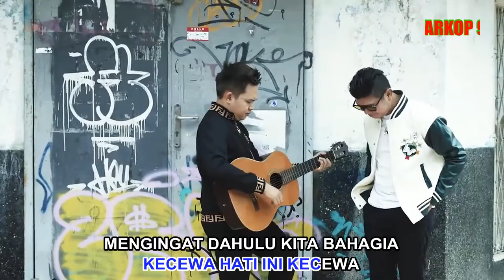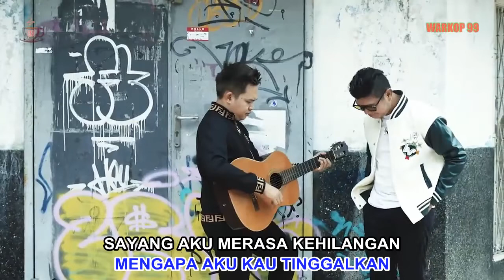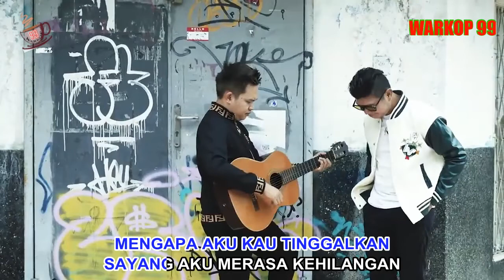(Versi Karaoke)Kangen Band - Terima Kasih Patah Hati - Lagu Tanpa Vokal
Lirik Lagu Terima Kasih Patah Hati
Vokal Kangen Band

[00:16.93]TERLUKA HATI INI TERLUKA
[00:22.40]SEMUA HARAPANKU SIA-SIA
[00:26.37]KINI AKU DAN KAMU PUN BERPISAH
[00:32.93]KECEWA HATI INI KECEWA
[00:39.26]MENGINGAT DAHULU KITA BAHAGIA
[00:43.17]NAMUN SEMUA TINGGALAH KENANGAN
[00:47.57]DAN JADI CERITA
[00:53.31]SAYANG COBA TOLONG ENGKAU PIKIRKAN
[00:59.16]COBA TOLONG ENGKAU RENUNGKAN
[01:03.57]MENGAPA AKU KAU TINGGALKAN
[01:09.70]SAYANG AKU MERASA KEHILANGAN
[01:15.76]SEMUA TINGGAL KENANGAN
[01:20.27]AKU MERASA DI HEMPASKAN
[01:27.69]TERLUKA HATI INI TERLUKA
[01:33.04]SEMUA HARAPANKU SIA-SIA
[01:37.43]KINI AKU DAN KAMU PUN BERPISAH
[01:44.09]KECEWA HATI INI KECEWA
[01:49.70]MENGINGAT DAHULU KITA BAHAGIA
[01:54.04]NAMUN SEMUA TINGGALLAH KENANGAN
[01:58.40]DAN JADI CERITA
[02:37.83]SAYANG COBA TOLONG ENGKAU PIKIRKAN
[02:43.80]COBA TOLONG ENGKAU RENUNGKAN
[02:47.88]MENGAPA AKU KAU TINGGALKAN
[02:54.15]SAYANG AKU MERASA KEHILANGAN
[03:00.28]SEMUA TINGGAL KENANGAN
[03:04.56]AKU MERASA DI HEMPASKAN
[03:10.75]SAYANG COBA TOLONG ENGKAU PIKIRKAN
[03:16.98]COBA TOLONG ENGKAU RENUNGKAN
[03:21.14]MENGAPA AKU KAU TINGGALKAN
[03:27.24]SAYANG AKU MERASA KEHILANGAN
[03:33.55]SEMUA TINGGAL KENANGAN
[03:37.76]AKU MERASA DI HEMPASKAN
[04:11.63]NAMUN SEMUA TINGGALLAH KENANGAN
[04:16.19]DAN JADI CERITA